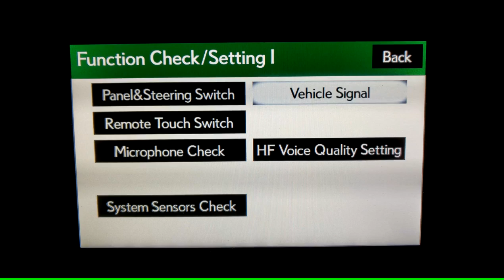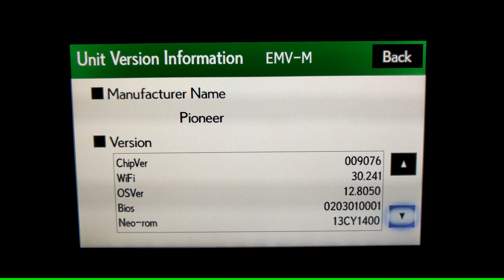2014 - 2016 Lexus IS250 / IS350 / IS300 / IS200t Hidden Navigation menu hack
Here is a little something I figured out messing around knowing that there is a hidden Menu on older Lexus Navigation.

I applied the same sequence with all buttons until i fell onto the right combination and sequence.

This should probably work on Other Lexus Navigation of the same era as well. GEN8

Steps to enter into the Hidden Navigation Diagnostic Menu
1. Press and Hold the "MENU" button
2. While still holding the "MENU" Button, Cycle the "Parking Light" Switch ON then OFF
3. Cycle the "Parking Light" Switch ON then OFF three more times.
4. Once you see the Menu appear you can let go of the "MENU" button

*Enter this Menu at your own discretion. I am not liable for you messing with things in here and bricking your Navigation stereo.